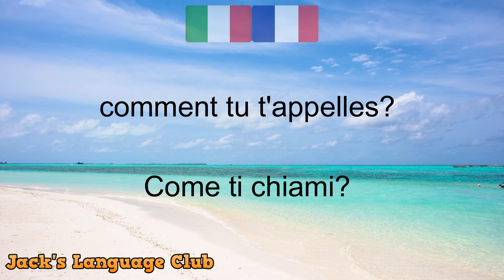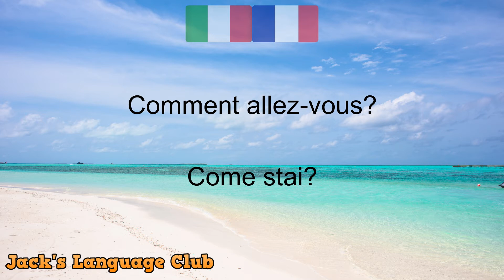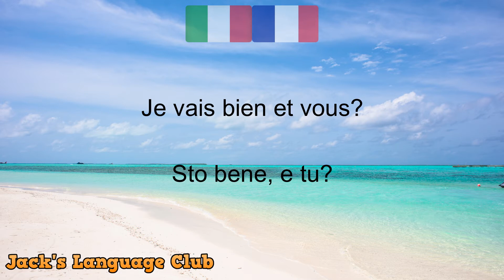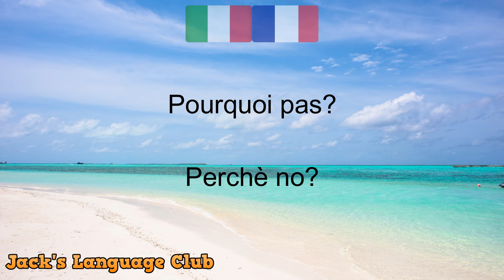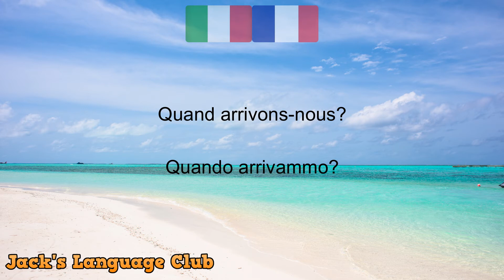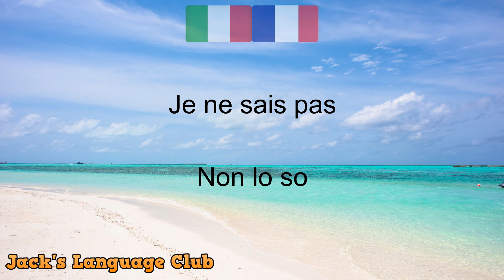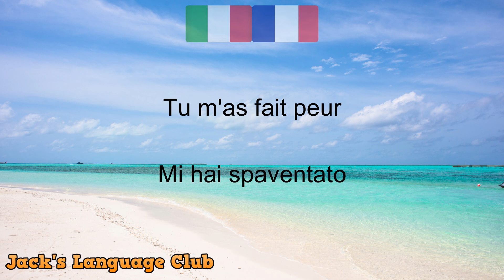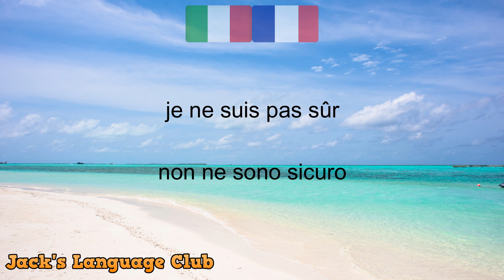🔴100 Frasi comuni in francese 🔴 Imparare il francese in modo semplice / Fare pratica con il francese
🔴 100 Frasi più comuni in francese, esercitatevi quotidianamente e imparate una nuova lingua in modo facile e veloce.

Studia una nuova lingua in modo semplice, non hai bisogno di andare in un istituto per imparare una nuova lingua, con solo lo studio di queste audizioni per 30 minuti al giorno, avrai in un mese un livello base di ascolto e di conversazione in francese.

Sorprendete i vostri amici con la conoscenza di una nuova lingua e godetevi nuove culture.
Imparare il francese non è mai stato così facile. Basta essere disposti e capaci di imparare il francese per scoprire tutto ciò che il mondo ha da offrire.

🔴 Imparare l'inglese
🔴 Imparare il francese
🔴 Imparare il giapponese
🔴 Imparare l'italiano
🔴 Imparare il portoghese
🔴 Imparare il tedesco

Interagisci con migliaia di persone che stanno imparando come te e goditi il mondo, i suoi paesaggi e le sue culture.

🔴 mettiti comodo e divertiti
Imparare il francese
Parla francese
Frasi più comuni in francese
Imparare il francese in modo semplice e veloce
Francese di base
Francese da Zero
Francese per principianti